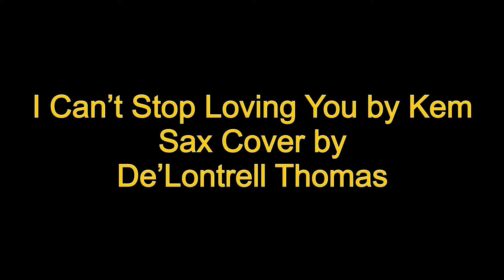I Can’t Stop Loving You by Kem (Sax Cover)